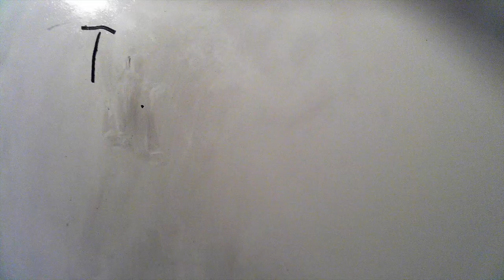Ella, Dimitri and Owen white board film